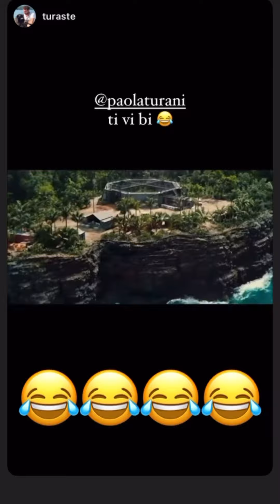Chi vuole truccare la mamma?💄 - Paola Turani